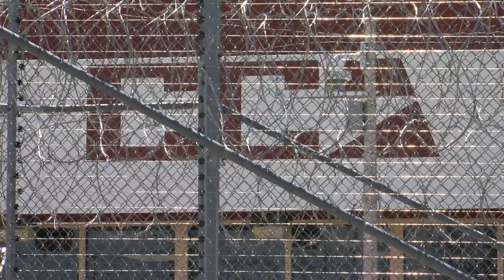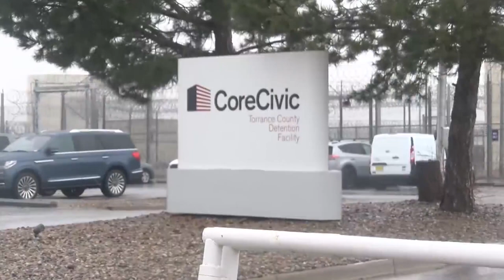Rep. Stansbury visits detention facility after IG reports problems